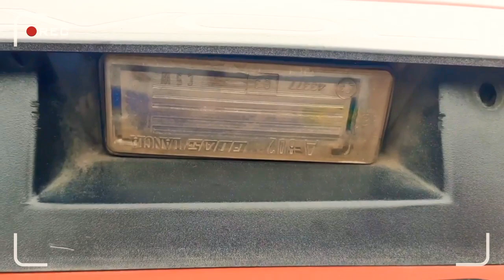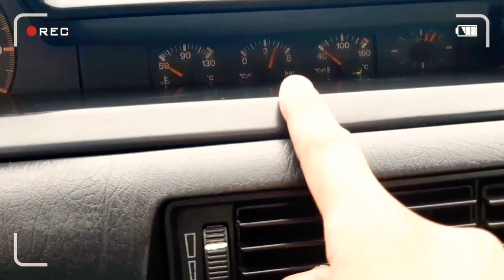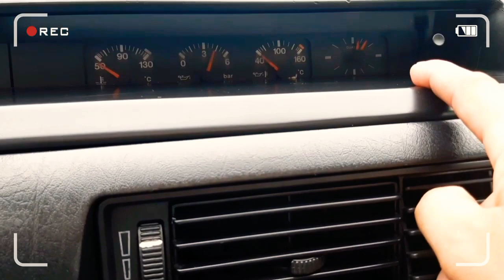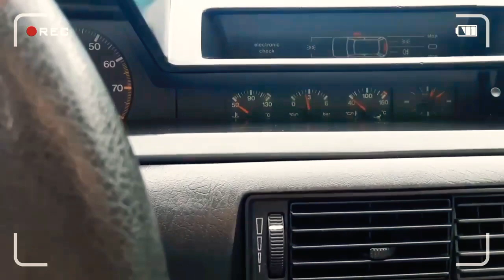FIAT🇮🇹TIPO...SEDICIVALVOLE 2.O i.e zerado tooop 😱